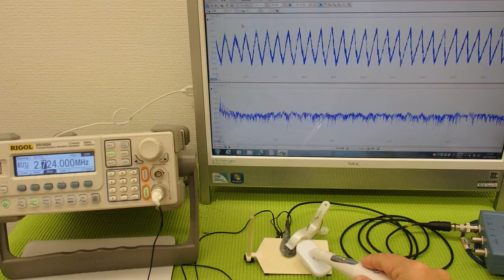表面弾性波を利用した、超音波制御技術 ultrasonic-labo